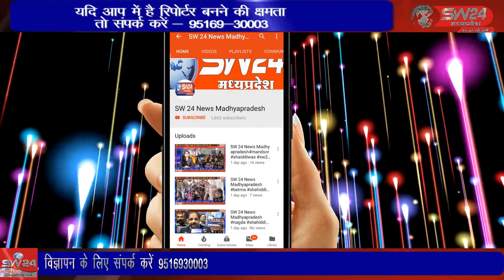SW 24 News Madhyapradesh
प्रसव के बाद शासन स्तर पर मिलने वाली प्रोत्साहन राशि के लिए हितग्राहियों को परेशानियों का सामना करना पड़ रहा है। जिला हॉस्पिटल परिसर स्थित जननी सुरक्षा कार्यालय पर आए दिन ताला मिलने पर लोग निराश होकर वापस लौट रहे है।